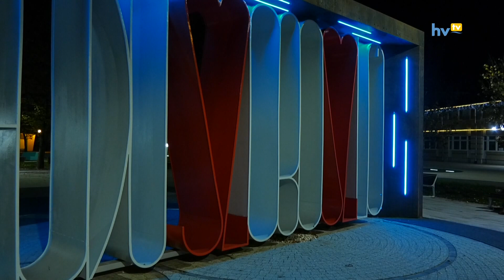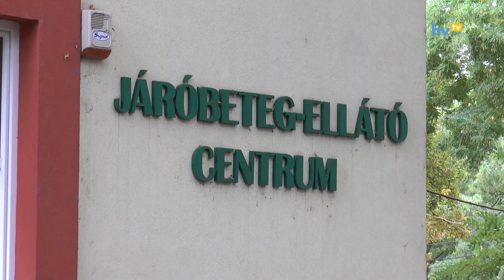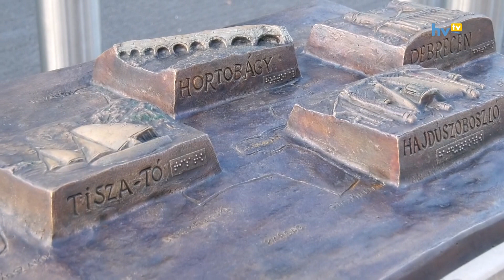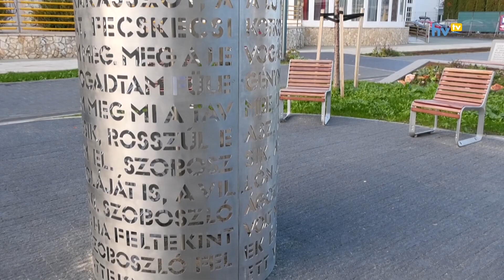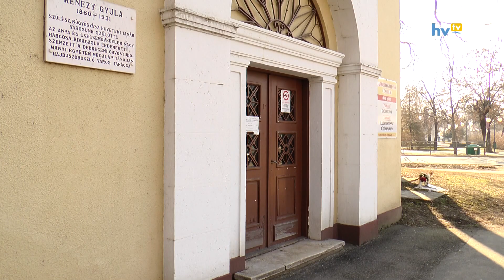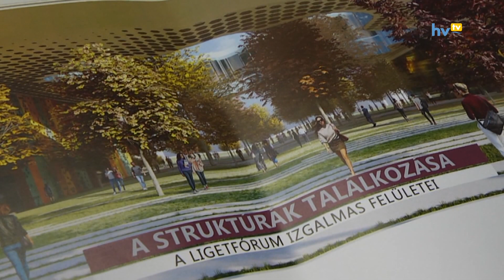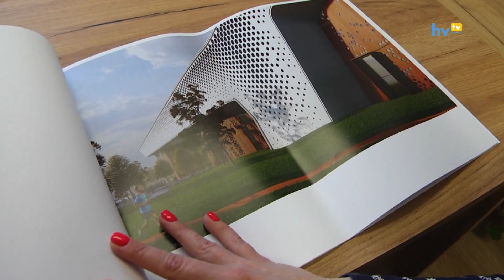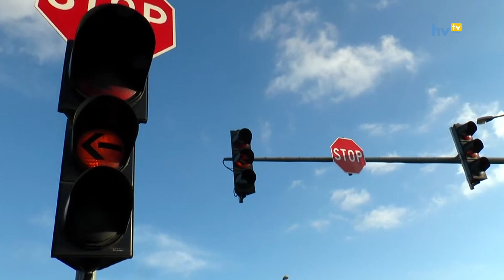Magazin 20240105 HD